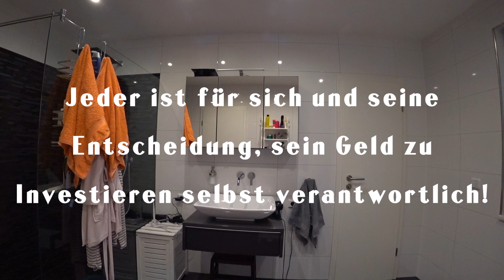Der neue und hellste Stern am Vermieter - Himmel😉✌️ Gesellschaftsgründung #1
Hi Leute heute zeigen wir euch, welche Gesellschaftsform wir für unser Unternehmen ausgewählt haben... Viel Spaß bei dem Video!!!

Haut rein und seid fleißig!

___________Sinnvoll für Besichtigung___________
Bosch Entfernungsmesser

________Wie finden wir unsere Immobilien_______

___________Unsere Buchempfehlungen__________
1X1 des Immobilienmillionärs:
7 Wege zur Effektivität:
Rich Dad Poor Dad:
Der reichste Mann von Babylon:
Der reichste Hausmeister Deutschlands:
Thomas Knedel Erfolg mit Wohnimmobilien:

_____________Unser Equipment________________
Kamera Action
2te Kamera

Jeder ist für sich und seine Entscheidung sein Geld zu Investieren selbst verantwortlich!!!

Thanks for your wonderful music!!!